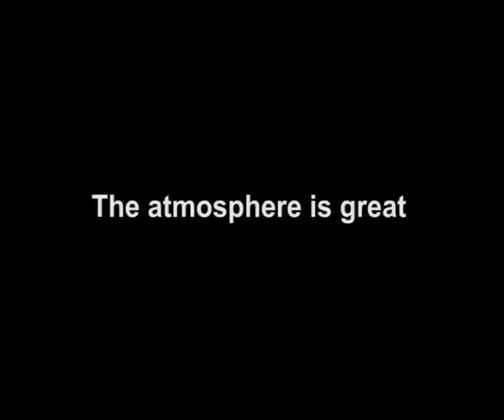Team Needs To Learn Lessons From The Past: Eoin Morgan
With the ongoing series between India and England locked at 1-1, the English batsman Eoin Morgan has said that England can learn from their previous one-day tour of India as they seek to retake the lead in the current series.